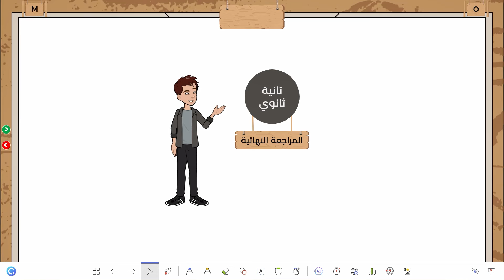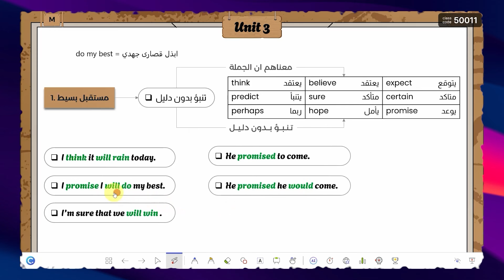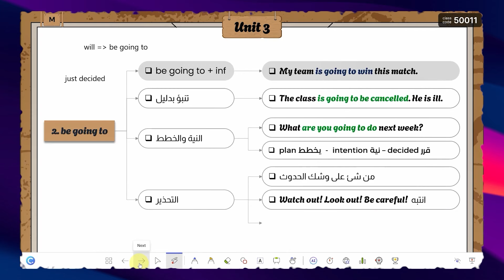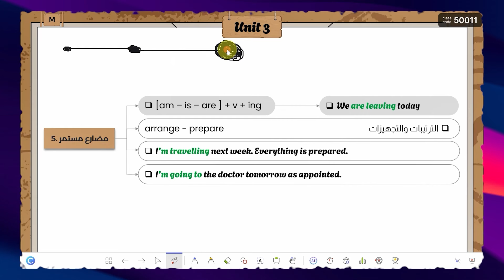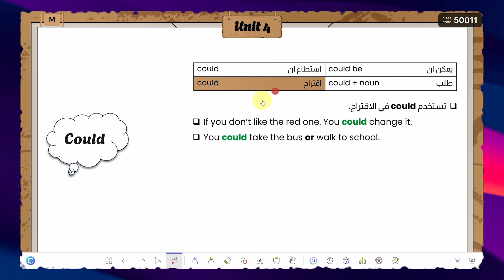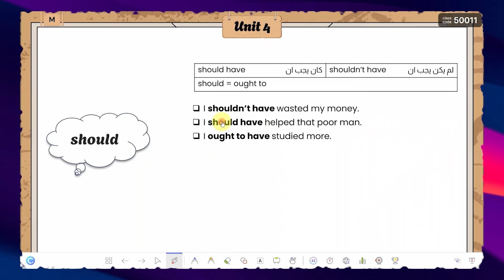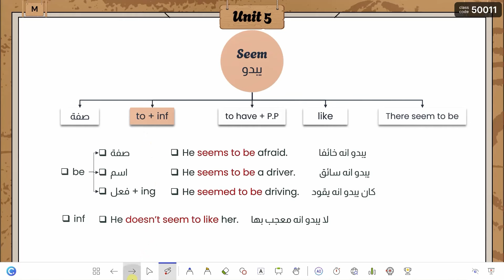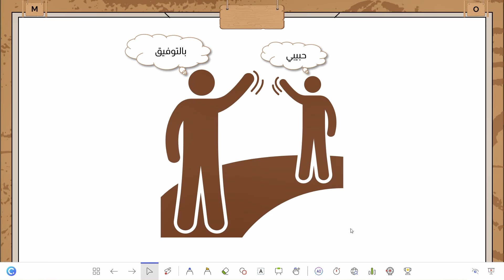انجليزي تانية ثانوي 2025 || مراجعة على يونت 3 و 4 و 5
مراجعة على الوحدة التالتة والرابعة والخامسة انجليزي تانية ثانوي الترم الاول 2025
لينك المنصة:
جروب التيليجرام:
00:00:00 مقدمة
00:01:45 يونت 3
00:32:35 يونت 4
00:57:34 يونت 5
01:10:56 نهاية الشرح